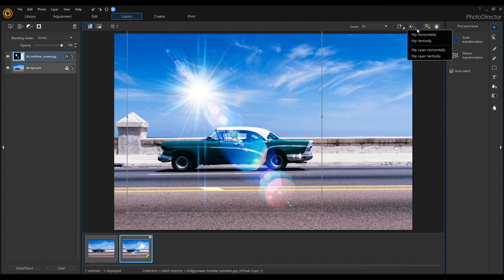PhotoDirector - Rotate & Flip Photo | CyberLink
Photo editing doesn’t have to be daunting. PhotoDirector features a wide range of easy-to-use, professional-quality tools built specifically for turning your photos into stunning artworks no matter how you shoot. Whether you’re working with the latest 360˚ or DSLR camera, or just a simple point-and-shoot device, PhotoDirector is the definitive creative photo editing solution.